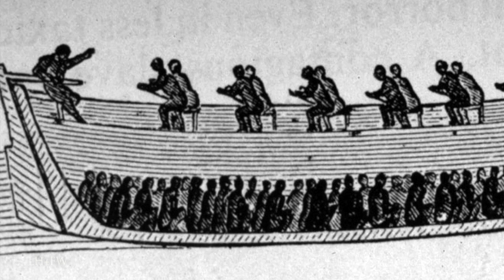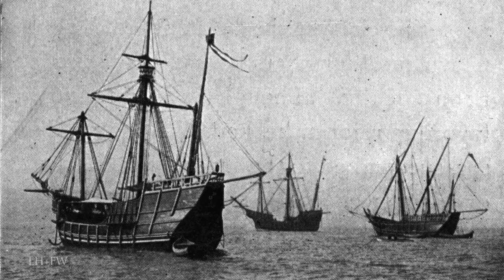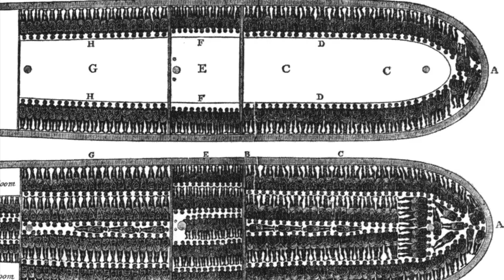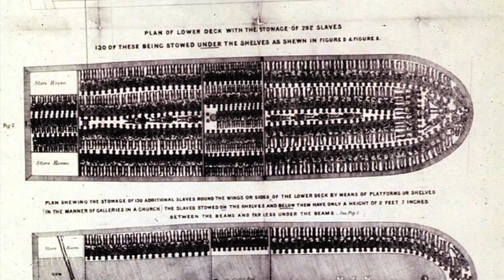"Up From Slavery" Part One - 1619 Jamestown to Plantations - Award-Winning Documentary Series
The origin story of African Slavery in North America - to 1619 Virginia - The First African Slaves arrive in the New World and the rise of Plantation Agriculture.

Our original documentary series that examines the history of slavery in America, from the arrival of the first African slaves through Nat Turner's Rebellion to the Civil War and beyond. The nation was founded upon the idea that all men are created equal and endowed by their creator with the inalienable rights of life, liberty and the pursuit of happiness. The nation would pay a bloody cost for denying that right to more than twelve percent of its population.

With incredibly detailed historical reenactments, expert commentary and the stories of slavery told through first-hand accounts, this is an epic struggle 400 years in the making. A journey into the past like none other. This is the story of these men and women who by their hands laid the foundation of what would become the most powerful nation on Earth. "Up From Slavery" - an original 7-part history of the African-American experience (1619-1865).

For education, entertainment, enlightenment and inspiration.